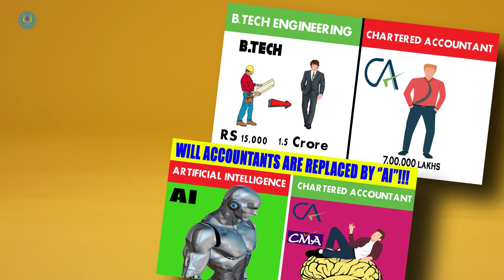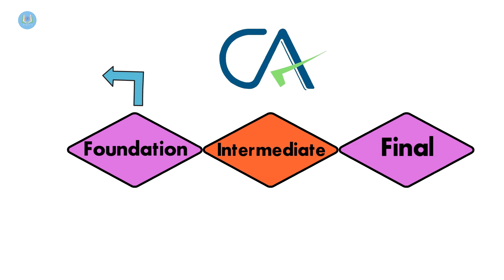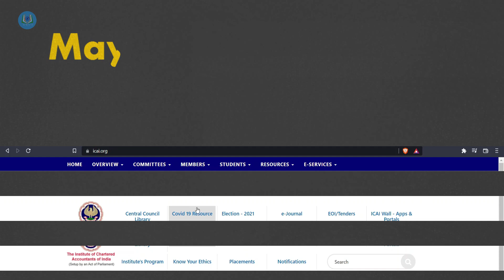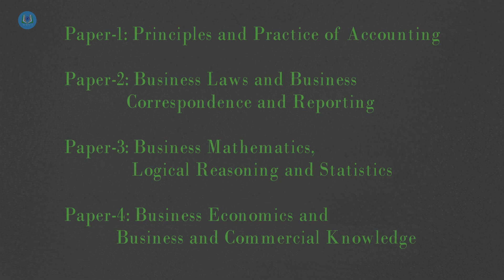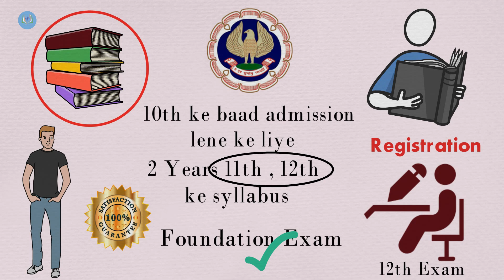How to Join CA After 10th | All About CA Foundation Exam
This video is All About CA Foundation Exam 2022 . CA foundation full details.